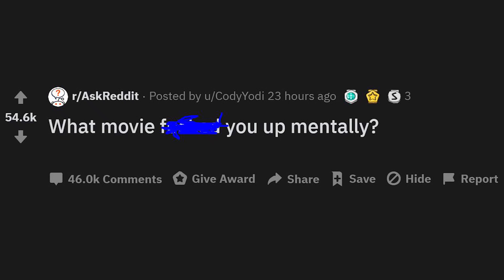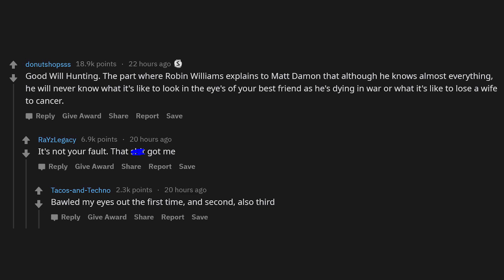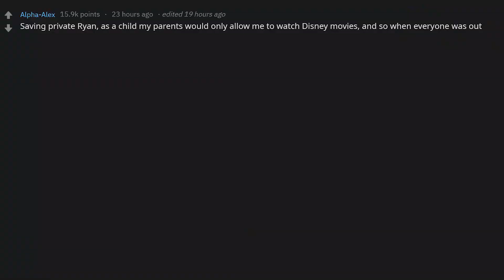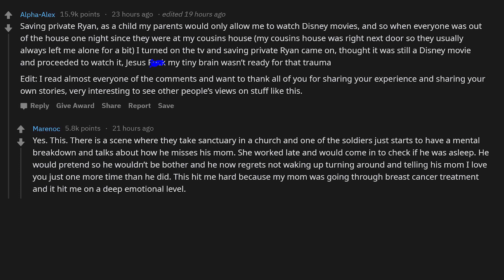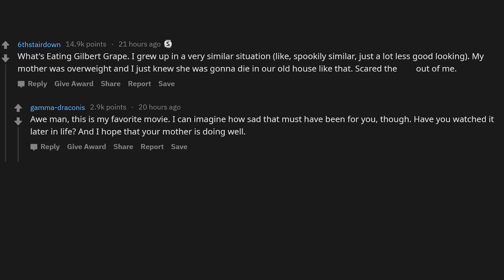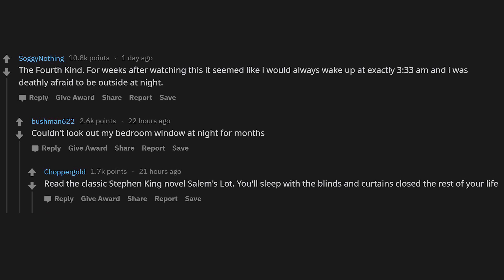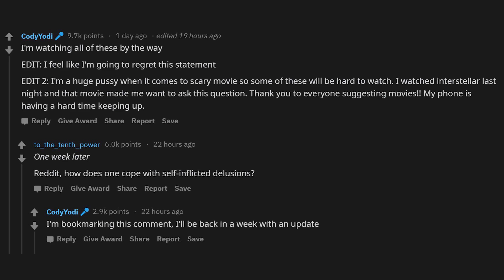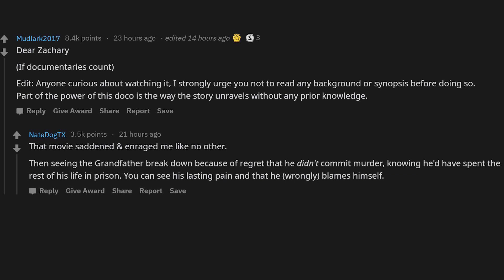People Reveal 'Movies That Screwed Them Up Mentally' (r/AskReddit)